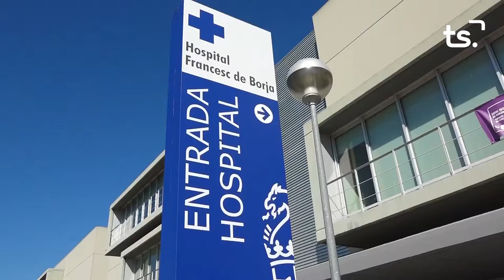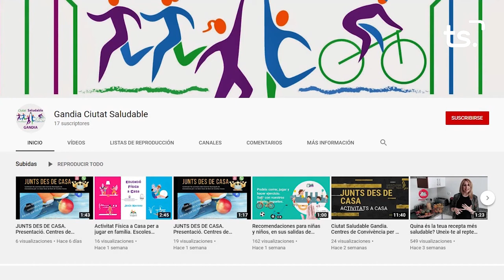2020 06 24 EN BONES MANS